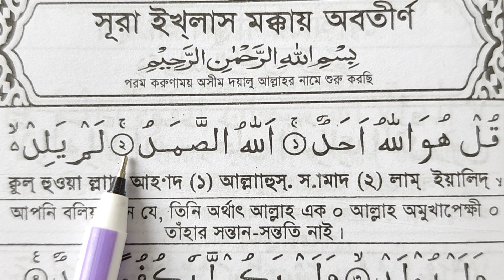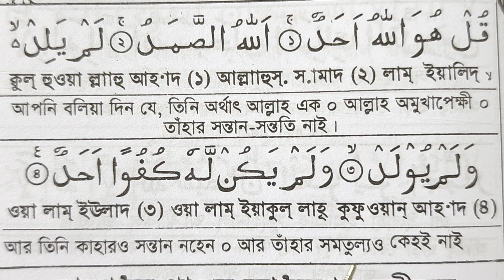সূরা আল-ইখলাস অর্থ সহ শুদ্ধ করে উচ্চারণ শিখুন | Sura ikhlas full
সূরা মাউন শুদ্ধ করে শিখুন লিনকঃ

সূরা ফিল শুদ্ধ করে শিখুন লিনকঃ

Sura_Fil

AMIR HOSSAIN